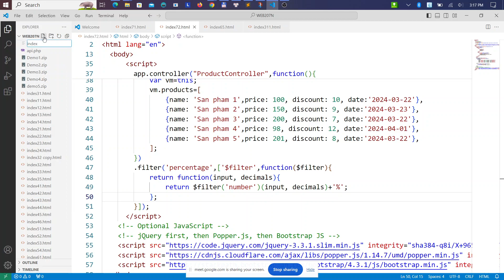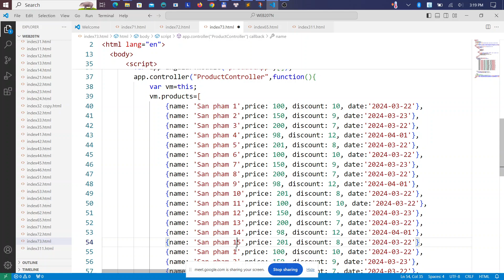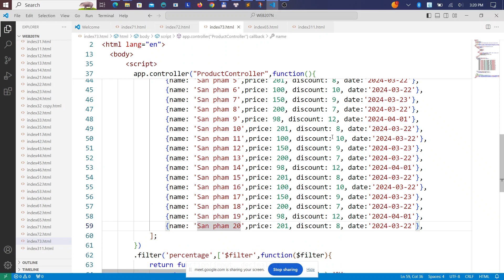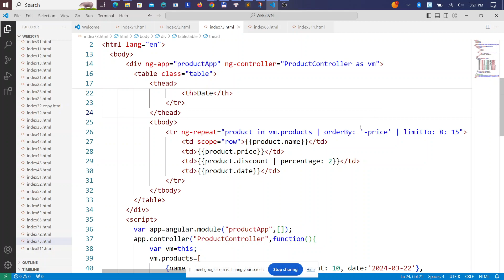Hiển thị danh sách sản phẩm trong AngularJS - AngularJS cơ bản (B7.3)